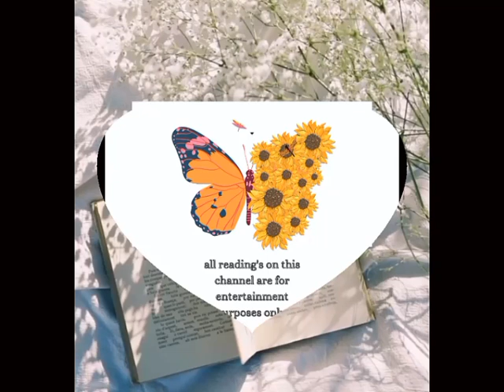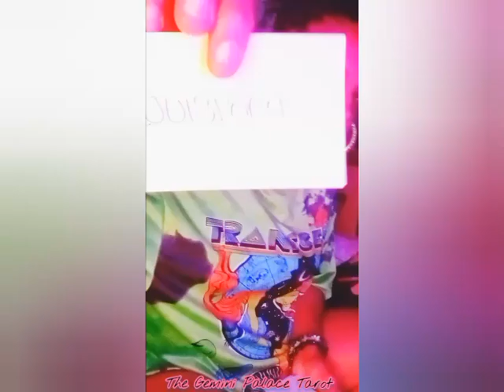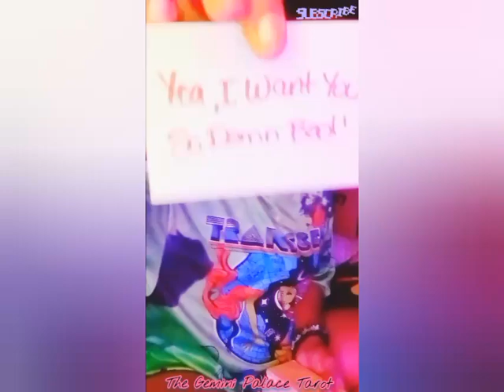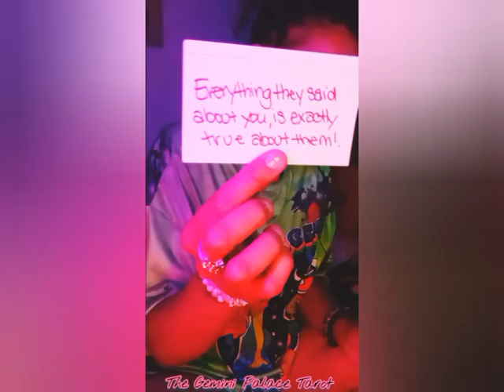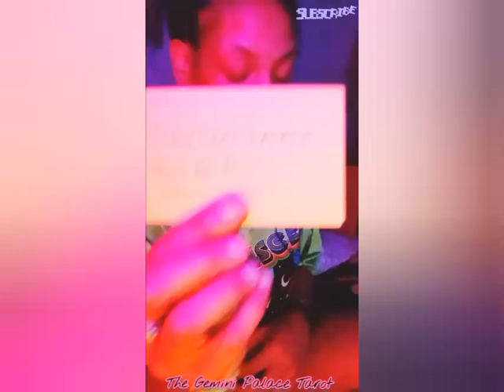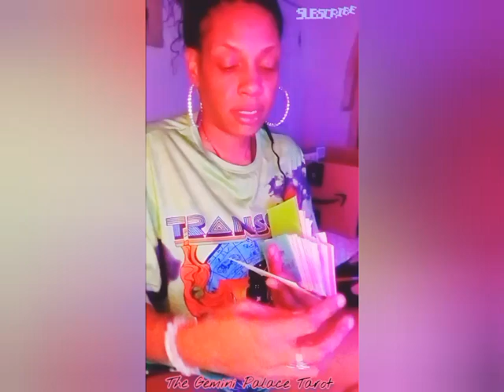GEMINI ♊ 🌟LOVE SPELLS & WEDDING BELL'S ⚭ IT'S KILLING THEM THT UR HAPPY W/O THEM, THEY FRIEND WANT U